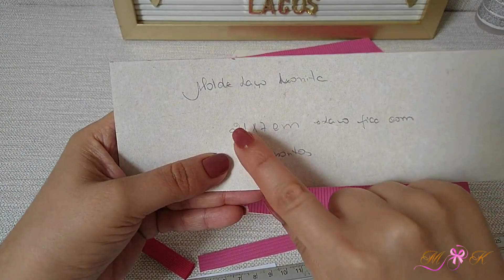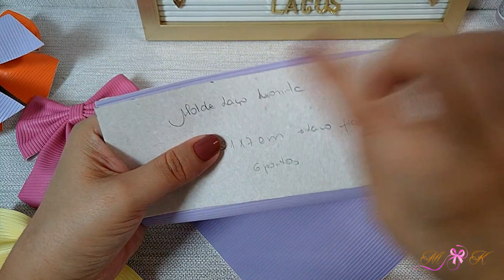Laço Lonita com Ponta - Kaká Magalhães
Seja Bem-Vindo!

Quintandinha da Arte

Shana
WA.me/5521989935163